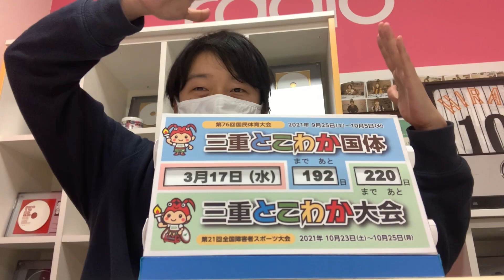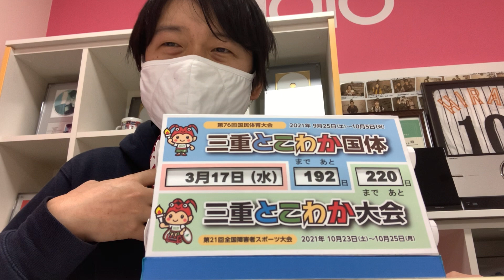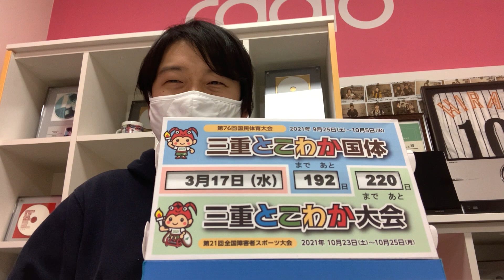3月19日(金)「三重国体」特別番組放送します!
2021年3月19日（金）13:30〜15:55 放送！
🏃‍♂️「2021年 三重が熱い！三重とこわか国体・三重とこわか大会 がんばれアスリート！」

昭和50年のみえ国体から４６年。三重とこわか国体、三重とこわか大会の正式競技はもとより、県内で開催予定の競技内容を紹介。
県内の学校、企業に所属する注目選手、各大会で活躍するアスリートにインタビュー。
目標や意気込みなど、熱いメッセージをお届けします。

三重県の県域ラジオ局
レディオキューブFM三重公式アカウントです！
三重県津市より、周波数78.9MHzで放送中。

PCサイト・スマホアプリ「radiko」から全国どこからでも聴くことができます！

「ゲツモク！」
忙しいあなたにこそ聴いてほしい夕方のワイド番組「ゲツモク！」
今知りたい聴きたい最新で最適な情報や音楽をお届けしていきます。
お仕事帰り、学校帰り、夜勤に向かう、塾へ向かう、そんな車中や道中で生活に役立つ情報をお届け！
Ms.OOJA、りかりこ、Sooogood!、HoSoVoSoなど、地元ミュージシャンも出演。

【関連リンク】
▼レディオキューブＦＭ三重ホームページ